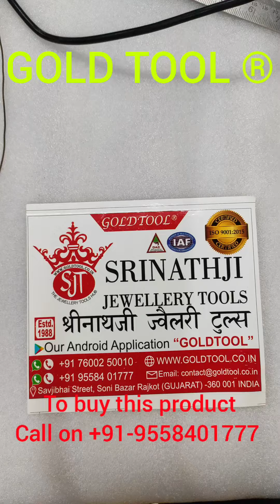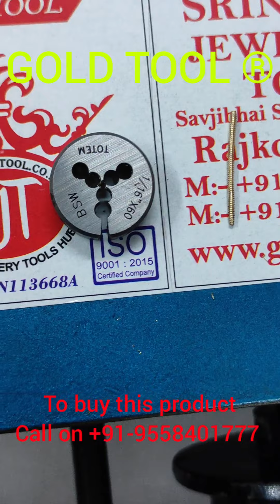GOLD TOOL ® jewellery threading machine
all sizes of dies are available of threading dies
Features:
semi Automatic
Controller Included
Manual Off/On Button
Heavy Motor Copper revenging
all types of threading can be done